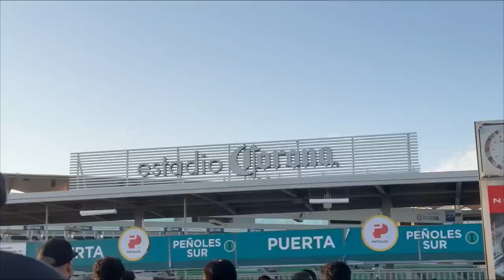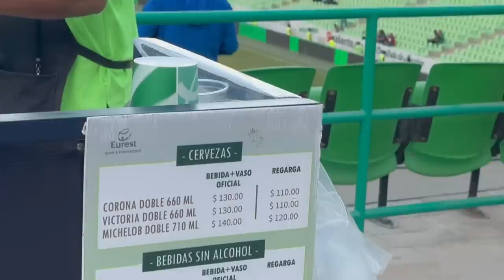VLOG Santos vs Tigres J1 CL2022 en el Estadio TSM en calidad de visitante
Así se vivió el Santos vs Tigres desde la tribuna en calidad de visitante